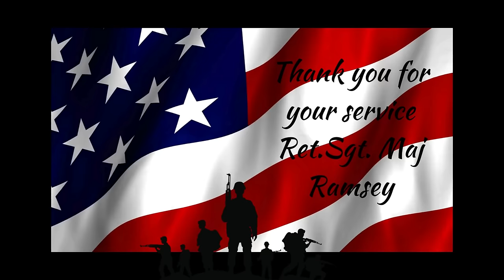MACV SOG Sgt Maj Bob Ramsey SPECIAL FORCES Vietnam veteran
We get to sit down and listen to Bob Ramsey who was in Special Forces for almost his entire service. From the Bolivian mountain ranges training local troops to seeing combat in the Highlands of Vietnam with Mike Force and then MACV SOG. Bobs memory gives us a detailed look into what it was like on the ground.